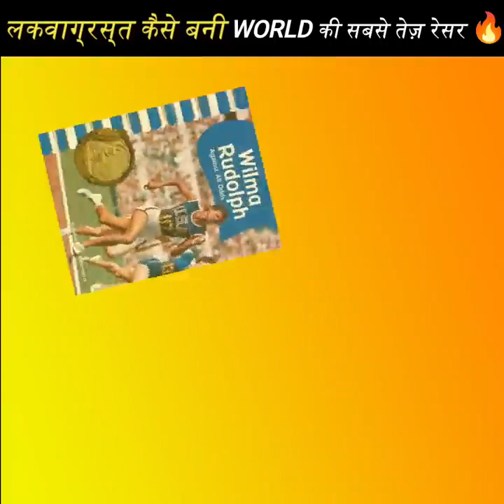लकवाग्रस्त कैसे बनी World की सबसे तेज रेफर 🏃‍♀😱 a2_amazing_facts​ by a2​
This is Fanpage of A2-Motivation{ARVIND ARORA}

* A2 Motivation {Arvind Arora} 2.0
* A2 Facts
* A2 Second Channel
* Arvind Arora 2nd Channel
* Arvind Arora Amazing Facts
* Arivnd Arora Facts
* A2 Facts Information
* A2 Facts Channel
* Fact
* Facts
* Amazing Facts
* Arvind Arora
* Facts Video
* A2 Motivation Arvind Arora
* A2 Motivation
* A2 Fact Video
* A2